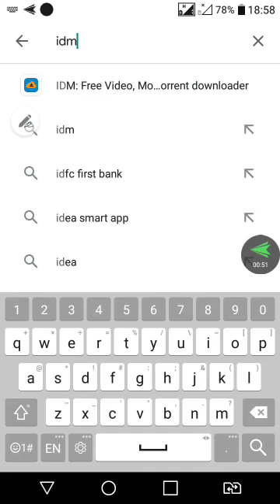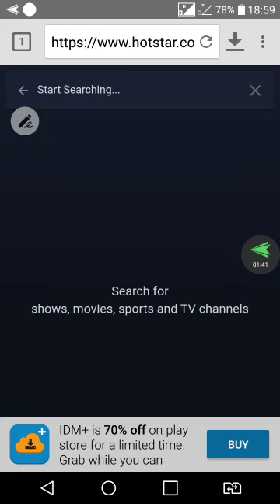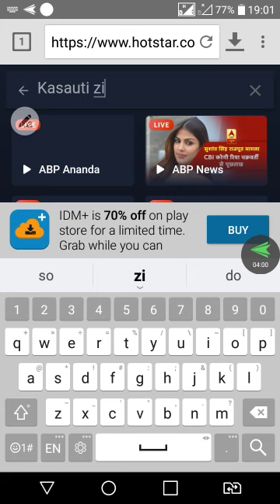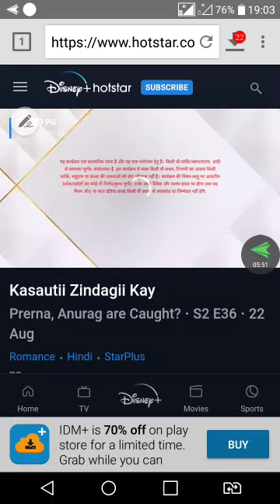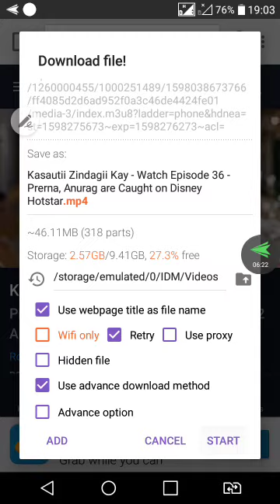HOW TO DOWNLOAD TV SERIAL FROMHOTSTAR APP